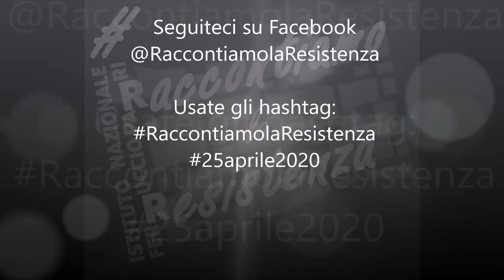Giulia Albanese: Antifascismo e Resistenza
Giulia Albanese riflette su continuità e discontinuità tra esperienza antifascista ed esperienza resistenzale. Video disponibile anche su Resistenzapp.